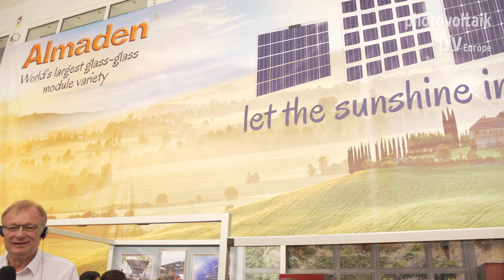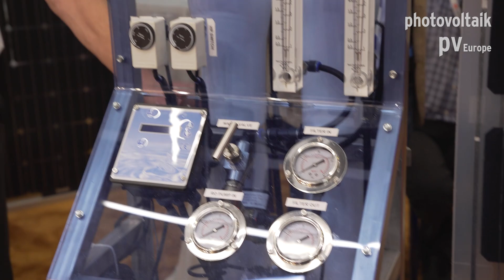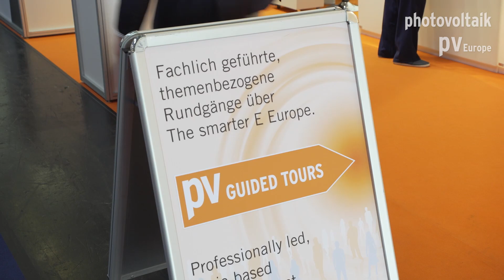Almaden Europe auf der Intersolar Europe 2018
Neben autarken Lösungen für solare Carports und Terrassen, die Glas-Glas-Module mit filigranen Aluminiumprofilen verbinden, bietet Almaden Europe auch große Photovoltaikkraftwerke an. Alle Produkte von Almaden sind langlebig und trotzen extremer Kälte, Wasser und hohen Wind- und Schneelasten. Vorgestellt werden auch die Wasseraufbereitung und Entsalzung mit Strom aus PV. Anlagen.